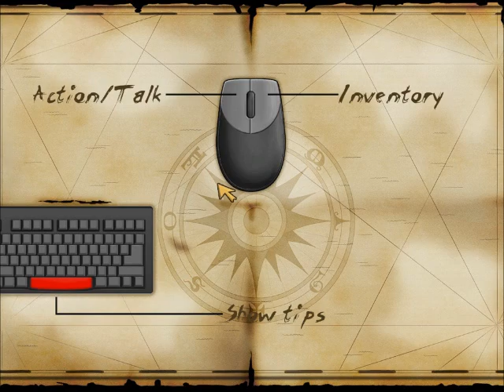Lets Play: Captain Morgane and the Golden Turtle - Part One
Yarrr! This be first part of me Lets Play: Captain Morgane and the Golden Turtle.